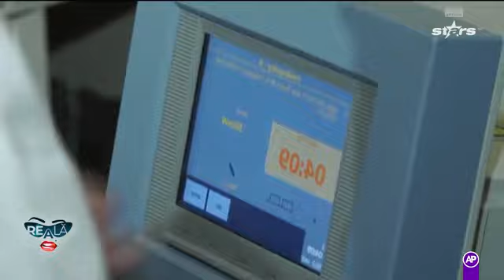Ana Morodan, terapie cu laser pentru genunchi la Băile Herculane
Ana Morodan, Diana Ticiu și Claudiu sunt la Băile Herculane și fac terapii cu laser pentru genunchi și glezne.